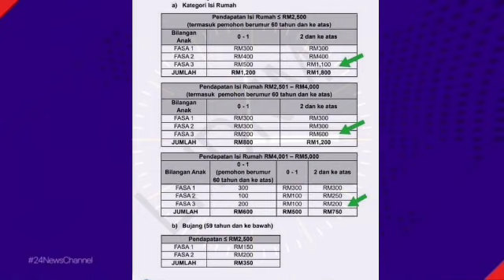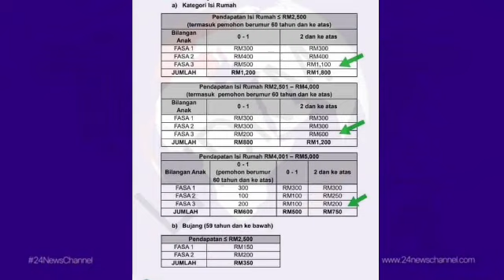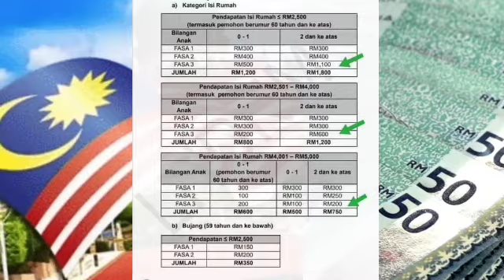INFO PENTING PENERIMA BPR FASA 3 // PENJELASAN BAGI KATEGORI TIADA ANAK DAN 2 ANAK KE ATAS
BPR FASA 3